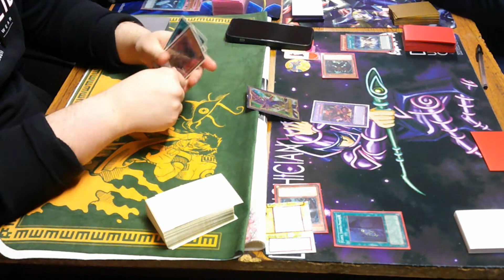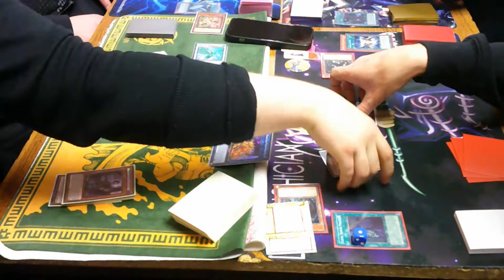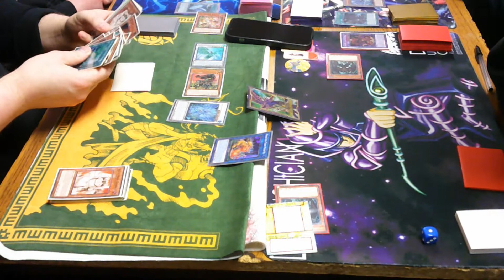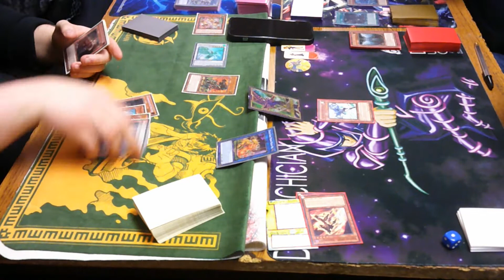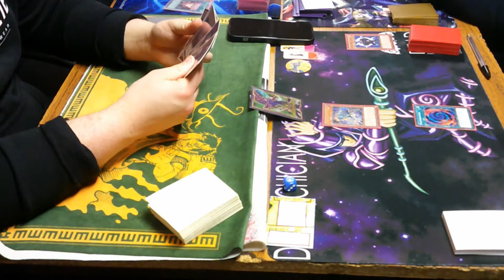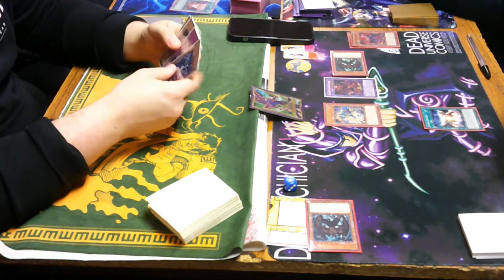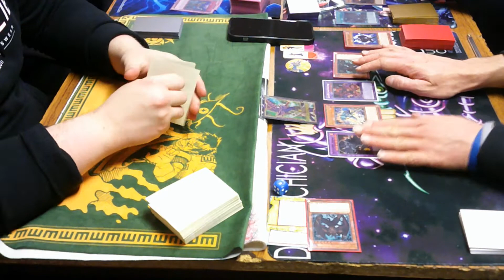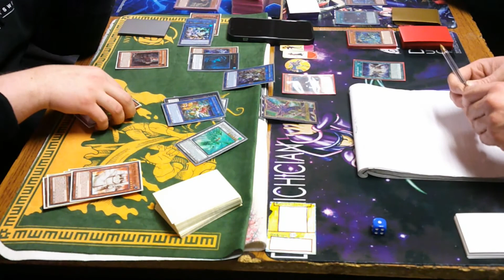Tournament Yu-Gi-Oh Match 19/1/22 Round 1 - Destiny HERO vs Adamancipator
Me - Destiny HERO
Connor - Adamancipator